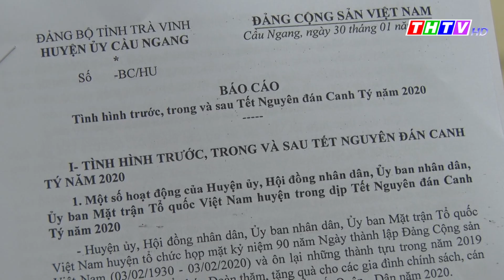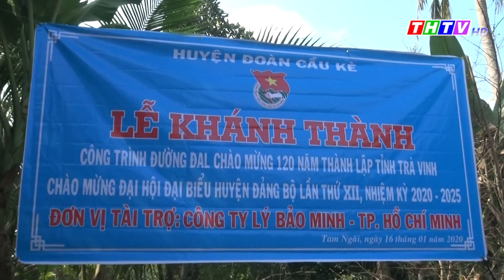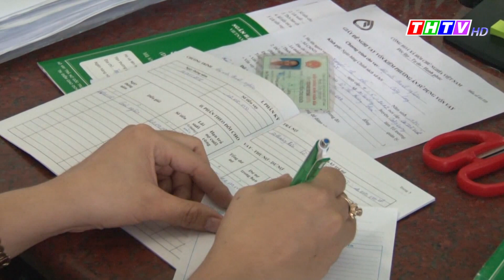Truyền hình Trà Vinh, Thời sự Chủ Nhật, ngày 02/02/2020